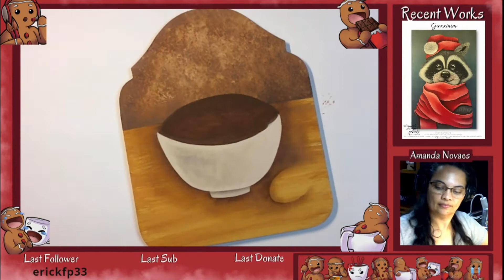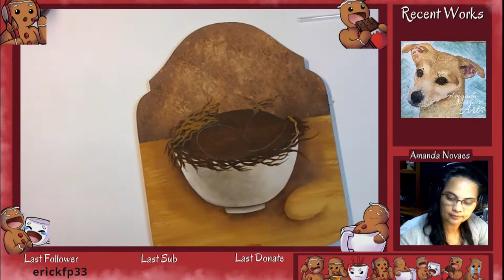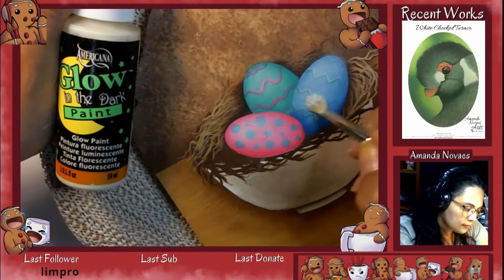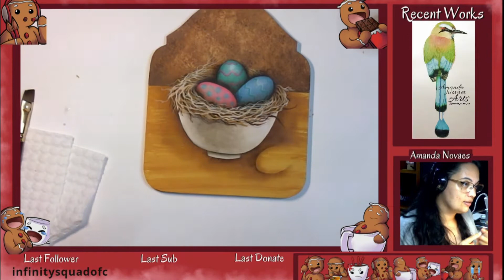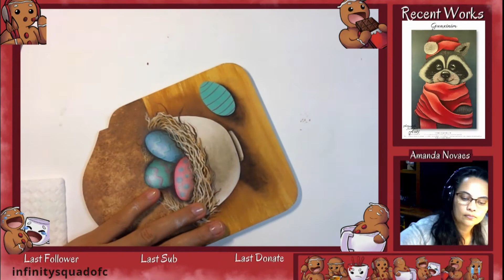Live #2501 Acrylic Painting Easter Eggs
Live painting on Twitch Channel every Monday at 20pm (Local Time) -

Obrigada pela atenção e espero que gostem.

Amanda